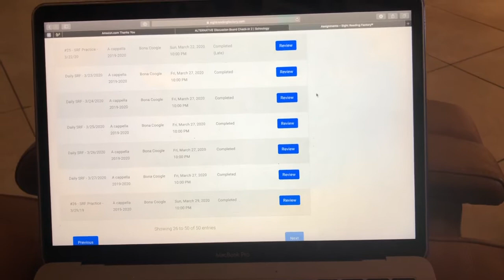A day in the life of two quarantined high school students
Video by Christie Hernandez and Nishant Medicharla